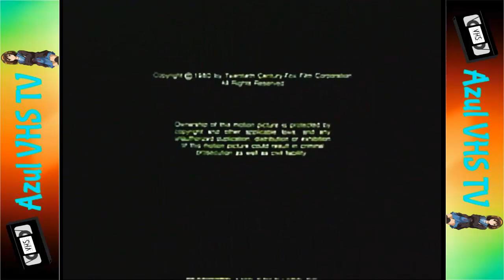Tanda Comercial Cinecanal (1996)